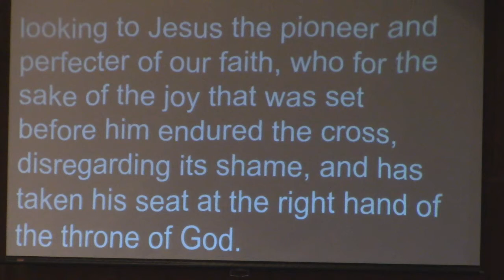"Don't Give Up: Keep Believing" - Sermon Only - 4/19/2020